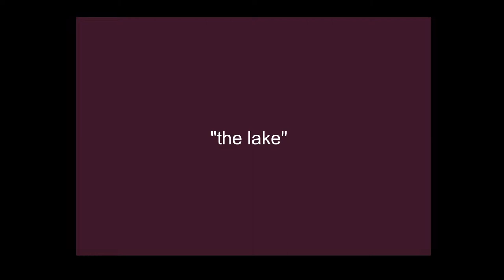Antony Hegarty - The Lake